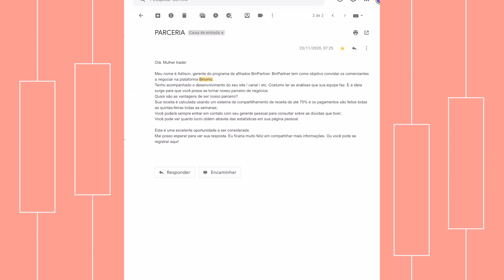IQ Option e Binomo: a REALIDADE por trás dessas plataformas!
Eu já falei aqui com vocês sobre o que eu penso das opções binárias e UMA GALERA achou que eu estava apenas dando a minha opinião.

Por isso, resolvi trazer ainda mais detalhes do que de fato ocorre nas opções binárias. SE LIGA MULHERADA, OB não é mercado financeiro de fato!!

-- Minha série gratuita em parceria com a Easynvest, o Nós Mulheres Investidoras e a B3

∆ ENTRE PARA NOSSA COMUNIDADE VIP DO TELEGRAM!

∆ Leia a minha coluna no InvestNewsBR!

∆ VAMOS CONECTAR!

∆ Vídeos novos: TERÇAS & SEXTAS, às 19h.
∆ Lives: Toda QUARTA, às 19h.